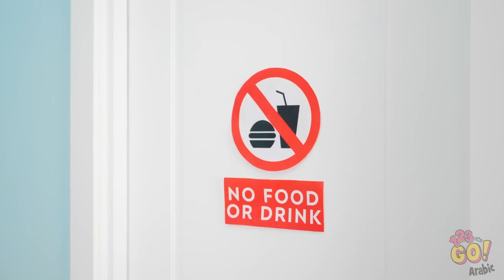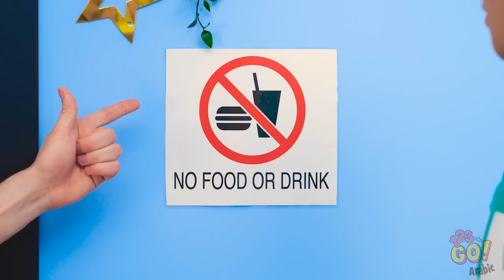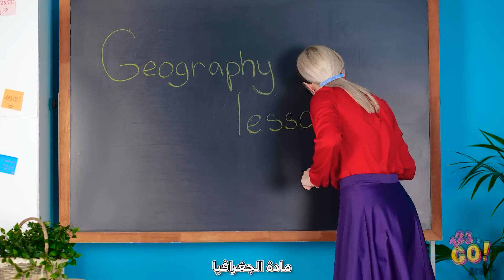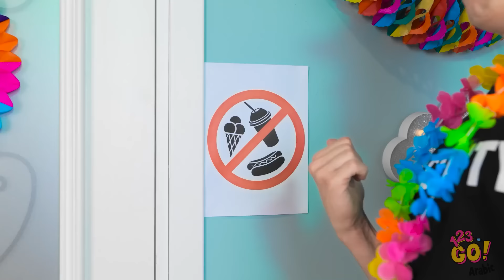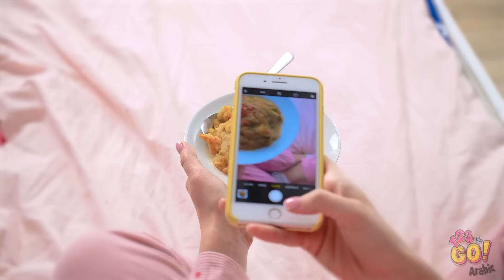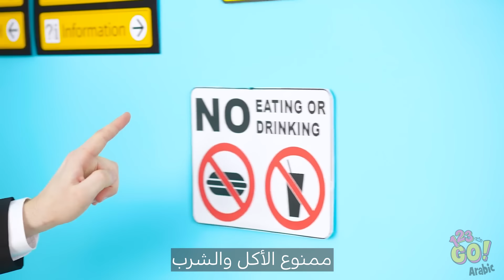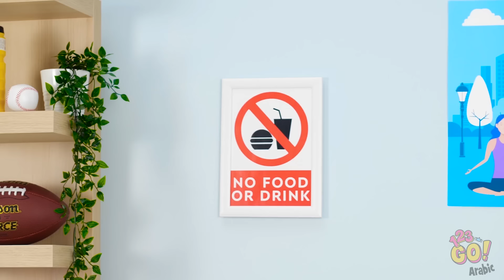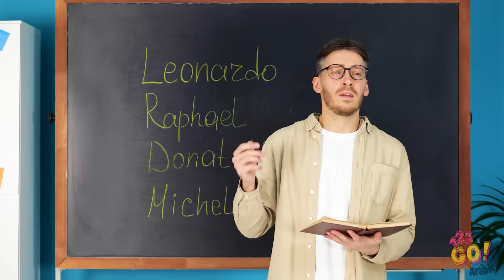هكذا تهربون الحلوى إلى المدرسة || أدوات مدرسية صالحة للأكل سهلة الصنع! حيل أطعمة للصف!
هل تسببت هذه الحيل في قرقرة معدتك؟ من الجيد أنك تعرف طرق تهريب وجباتك الخفيفة المفضلة إلى أي مكان!

شارك هذا الفيديو مع أصدقائك ودعهم يعرفون أسرار تهريب الطعام الماكرة هذه!!